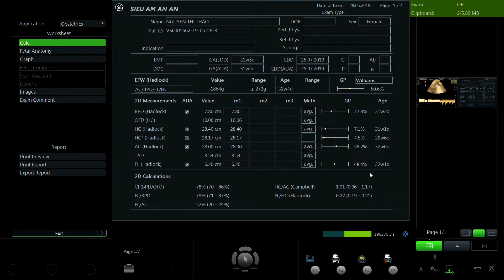NGUYỄN THỊ THẢO